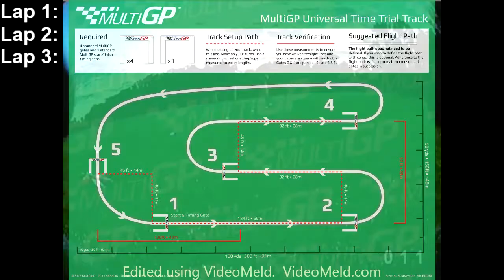Winnipeg FPV MultiGP UTT1 June 15 2016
DVR footage from my $5 Android USB Capture Card.

Putting times in on the UTT1 track and having a blast flying around